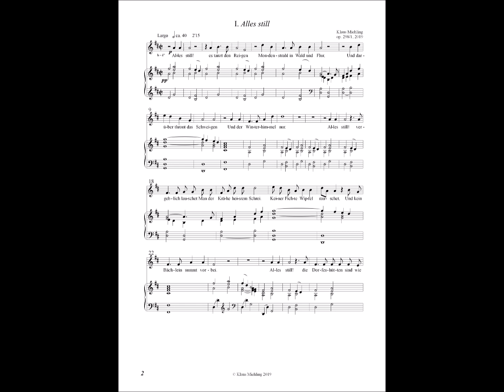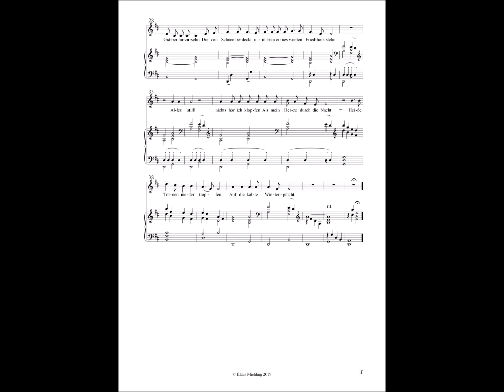Klaus Miehling: Alles still, op. 298a/1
Klaus Miehling: Drei Orchesterlieder nach Theodor Fontane, op. 298a (2019/21)
Nr. 1: Alles still